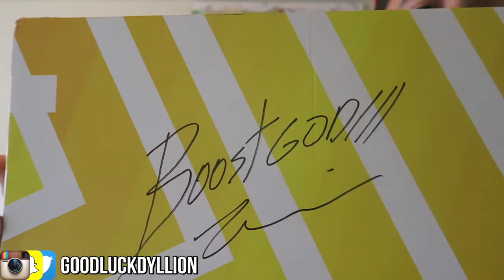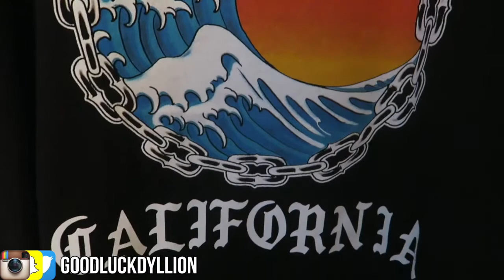BAY AREA SNEAKERCON PICK UPS BUYING GRAILS !!!!!!!!